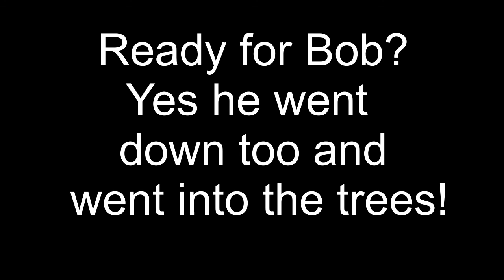Slow sledding Hold on and Don't fall off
Izzy and Bob take on a huge hill in MN.   Hold on and don't fall off Izzy tells Bob.